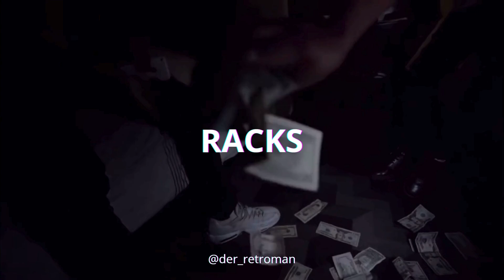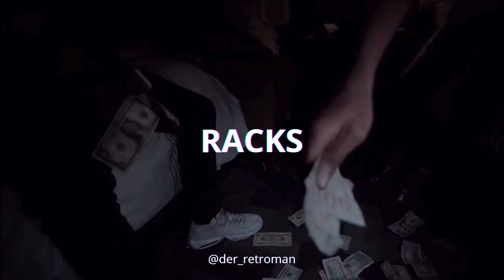[FREE] ICYTWAT X Divine Council Type Beat - "Racks" prod. RETRO.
FREE FOR NON PROFIT ONLY, must credit me in the title when you use it (prod. RETRO.).
If you want to release your song with this beat on streaming platforms (Spotify, Appel Music etc.), you have to purchase a lease.

MP3 Lease
WAV Lease
EXCLUSIVE

ICYTWAT
ICYTWAT Type Beat
Old ICYTWAT
Old ICYTWAT Type Beat
Divine Council
Divine Council Type Beat
Cyrax
Cyrax Type Beat
$ilk Money
$ilk Money Type Beat
Lord Linco
Lord Linco Type Beat
Vaporwave
Vaportrap
Ambient trap
Cloud Rap
SoundCloud Rap
Wavy Beat